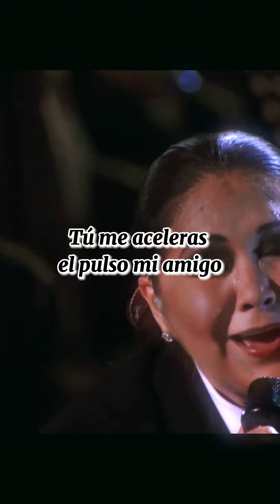Ana Gabriel amigo TikTok lyrics